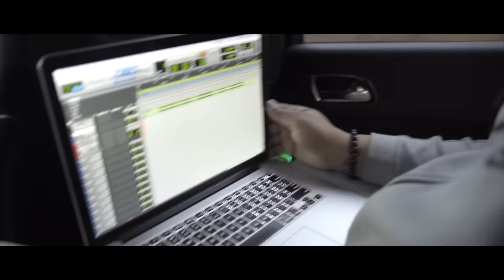Don Trip "Not Today" (OFFICIAL MUSIC VIDEO) Prod by Chefry Kitchen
From the new album "Don't Feed the Guerrillas" available now.
Produced By: Chefry Kitchen
Directed By: SkitsPro x JBlack901